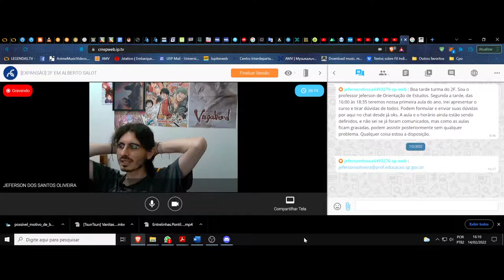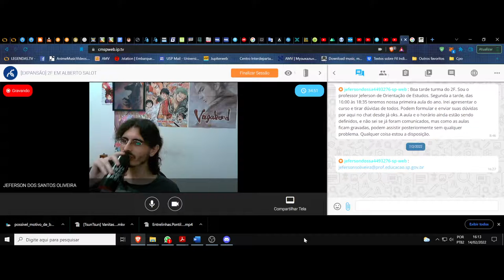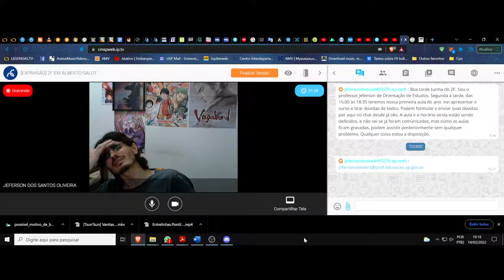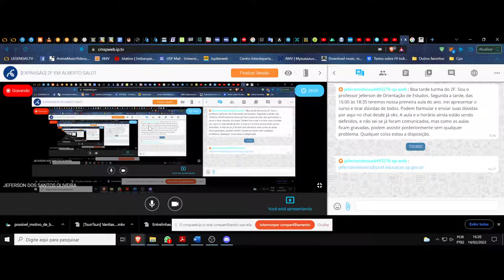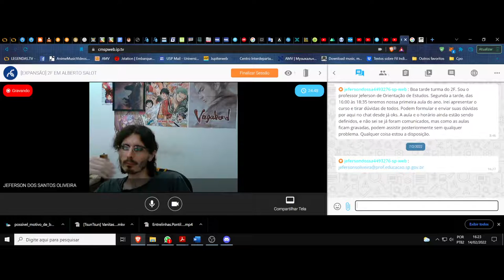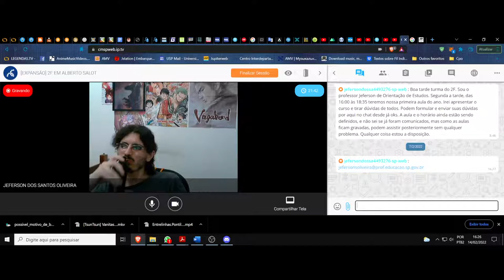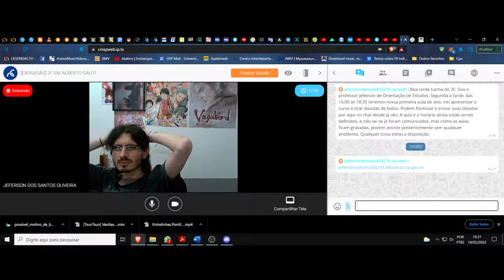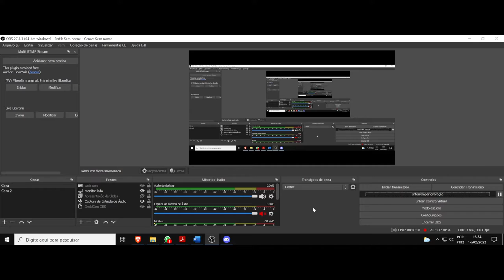(DC/22 01OdE) Aula 1 Orientação de Estudos (14/02). O que é a escola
(DC) Debate Complementar. Orientação de Estudos. Turma 1 e 2. Apresentação do curso